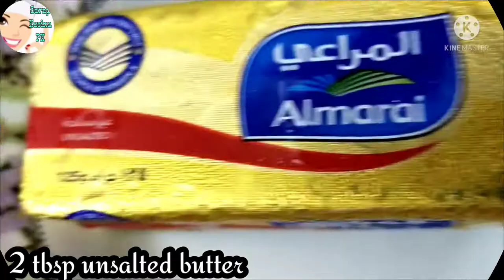SUPER CREAMY SHRIMP ALFREDO PASTA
Ingredients:
500 grms peeled shrimp
400 grms italiano premium pasta
2 tbsp unsalted butter
170 grms (160ml) evaporated milk
500 ml all purpose cream or cooking cream
1 med.onion
6 cloves garlic minced
1/2 cup chopped parsley
1 cup sliced mushrooms in can
olive oil
salt and black pepper to taste
2 liter water & 1 tsp salt (for pasta )